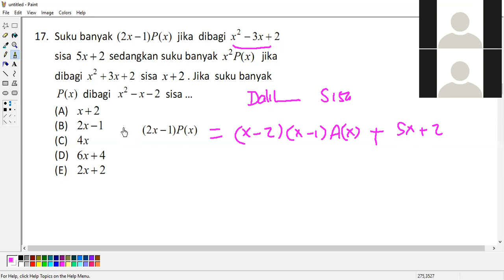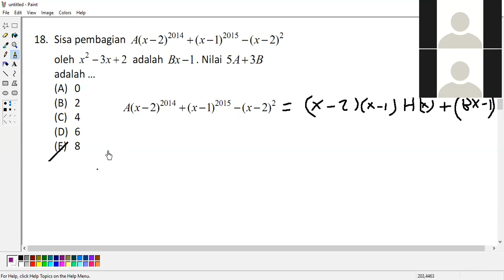MATEMATIKA PAK RAMDHANI